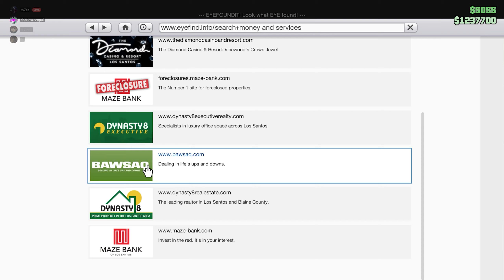gta mp4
aaaaaaaaaaaaaaaaaaaaaaaaaaaaaaaaaaaaa
@1sebasstianne on everything